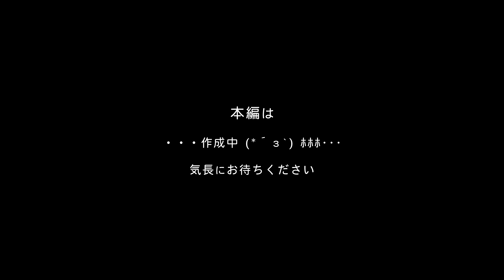［4K ダイジェスト版］復活！天下の奇祭【どんつく祭】～ 伊豆稲取 ～ 令和 5年（2023年）9月30日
静岡県賀茂郡東伊豆町稲取の「天下の奇祭 どんつく祭」
惜しまれながら平成30年（2018年）6月 3日、第53回を一区切りに祭は休眠となりました。
なぜ！？残念の極み・・・翌年から新型コロナウイルスが世界蔓延 (;´Д｀)
・・・5年の休眠期間を経て、令和 5年（2023年）9月30日
ついに【天下の奇祭・どんつく祭】が復活しました！！！
まずはダイジェスト版をご覧くださいませ。